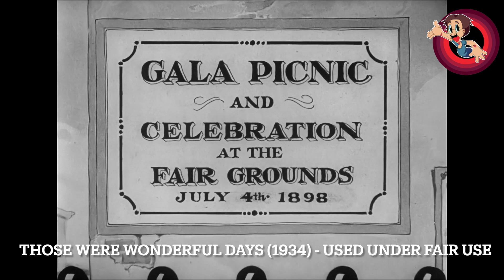Those Were Wonderful Days (1934) - An Anthony's Animation Talk Looney Tunes Review Video!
Those Were Wonderful Days (1934) is the 78th Looney Tunes short and it gets my review treatment! Much like Happy Days was 70s nostalgia for the 50s this short is 30s nostalgia for the turn of the century.